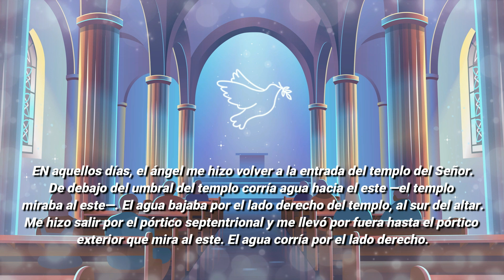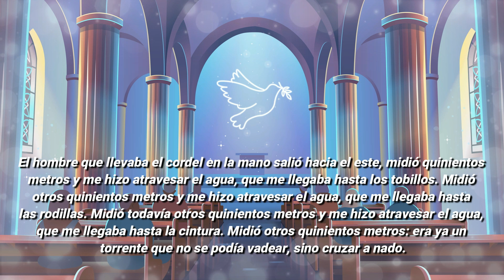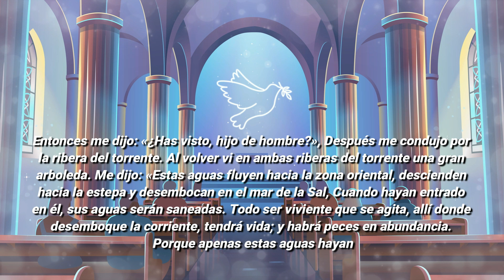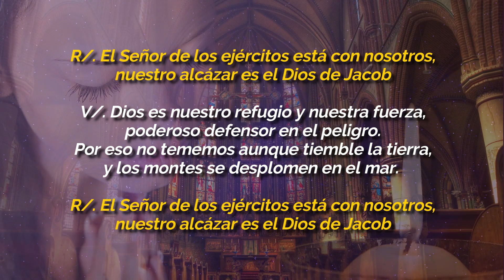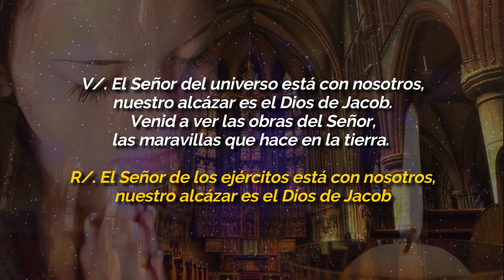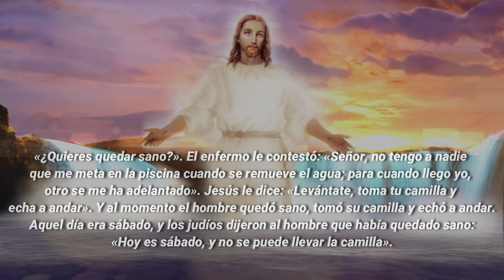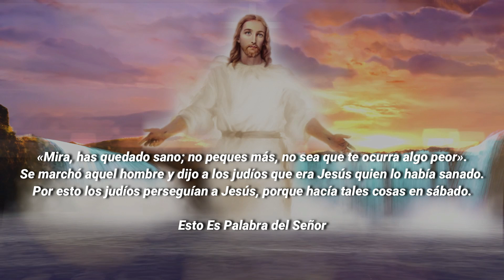Evangelio De Hoy MARTES 29 De MARZO 2022 El Santo Evangelio Del Día De Hoy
EVANGELIO DE HOY MARTES 29 DE MARZO 2022

ORACIÓN CATÓLICA